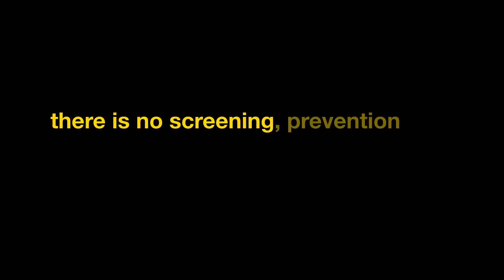Christine Attia - Acute Myeloid Leukemia Warrior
Christine Attia lost her 27 year old fiancé Dave to acute myeloid leukemia. Christine has since made supporting research to find cures for this deadly disease her personal mission.